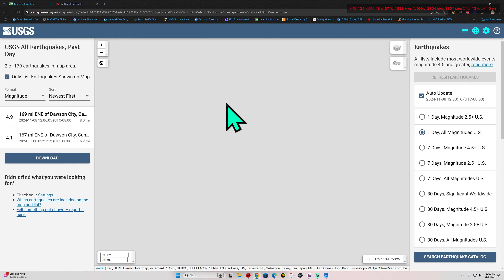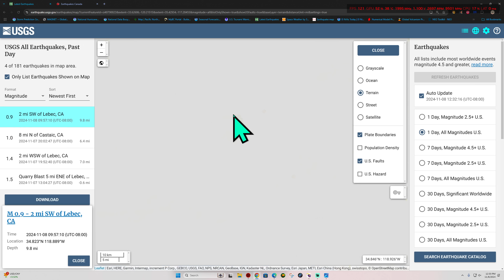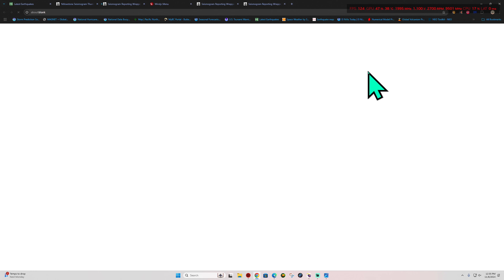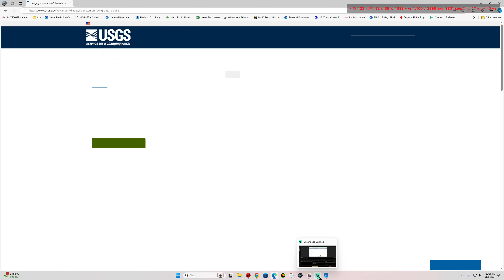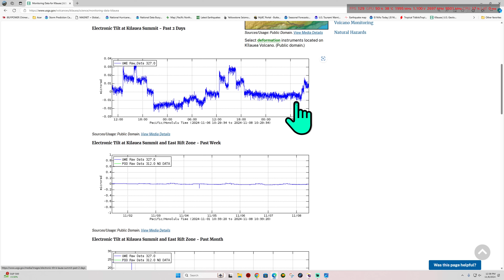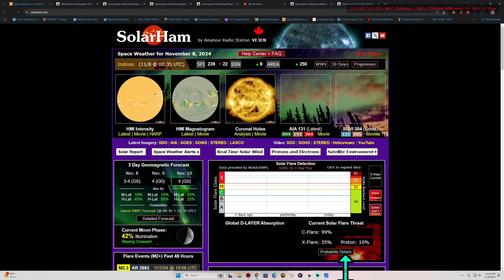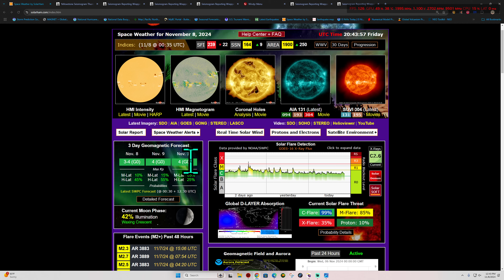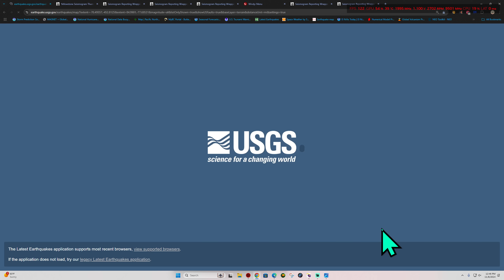4.9 Earthquake Canada Region. 6.2 Eq Chile area. Friday update 11/8/2024